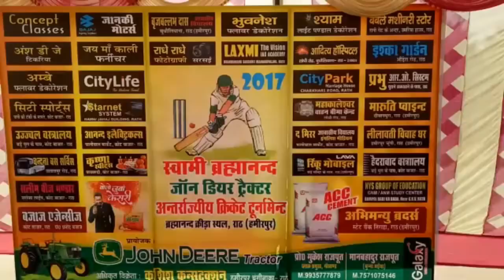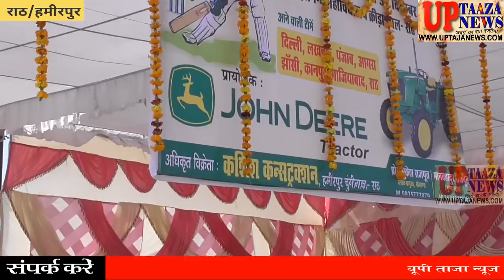बीएनवी डिग्री कालेज प्रांगण में आज से अन्तर्राज्जीय क्रिकेट टूर्नामेन्ट का उद्घाटन हुआ